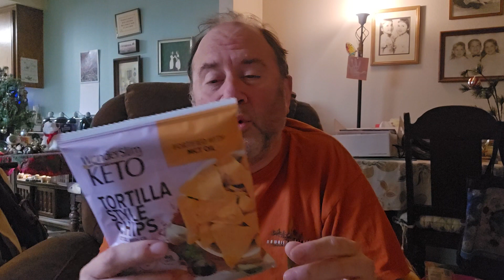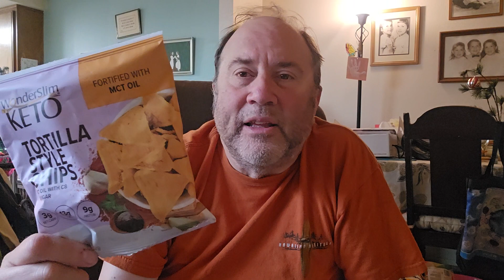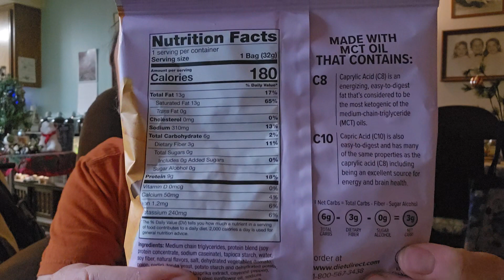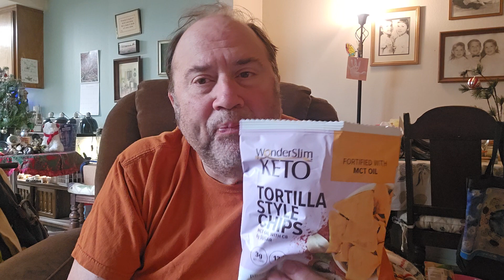DORRITOS gone KETO?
Fast, Cheap and Low Carb.

This was yummy!

Do you need a fast low carb meal idea?

I am David Gardner, and I was VERY overweight, I am still overweight but LOST 108 pounds.
I have another channel as well, David Vance Gardner, here on YOU TUBE.
The reason I am making this channel, is that everyone wants to know what I did to lose 108 pounds, and how I keep it off.
THIS IS WHAT I DID, I am not telling anyone what they should do only that this is what I did.

Queries answered :
SHOULD WE TAKE OZEMPIC?